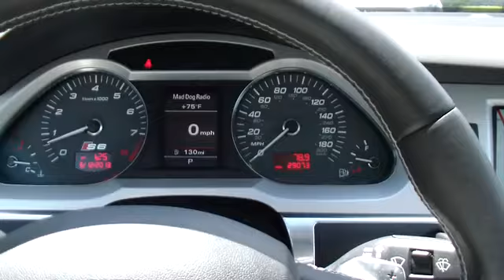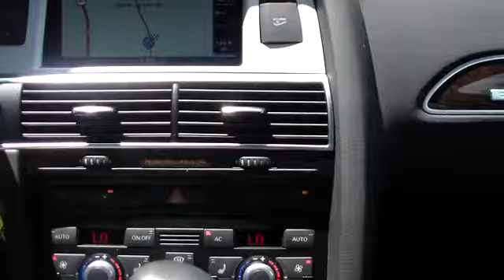2010 Audi S6 used, Long Island, Smithtown, Brentwood, Northport, NY St. James NY 4796A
2010 Audi S6 Prestige - Stock#: 4796A - VIN#: WAUBNAFB3AN073115

AUDI CERTIFIED, CLEAN CAR FAX. NO ACCIDENTS!, HIGH PERFORMANCE, RECENT AUDI OF SMITHTOWN TRADE!!, And REMAINDER OF FACTORY WARRANTY. Nav! Put down the mouse because this 2010 Audi S6 is the car you've been looking to get your hands on. It will take you where you need to go every time...all you have to do is steer! J.D. Power and Associates gave the 2010 S6 4.5 out of 5 Power Circles for Overall Performance and Design.